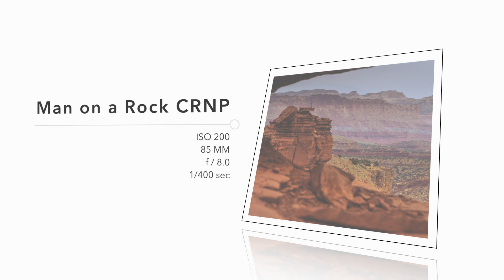Where to see sunrise and sunset in Capitol Reef National Park?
Watching nature's theater come to life through sunrises and sunsets. No better way to truly bask in the glory of nature than to find a good bench and let the show roll (with plenty of benches along the way to plop down on).